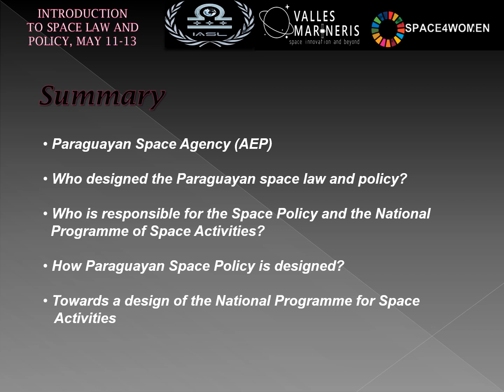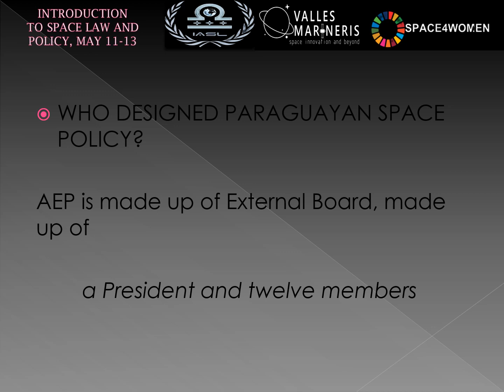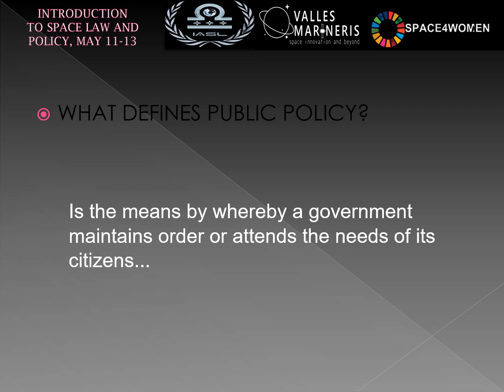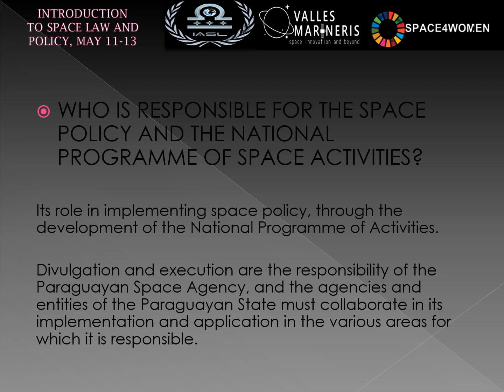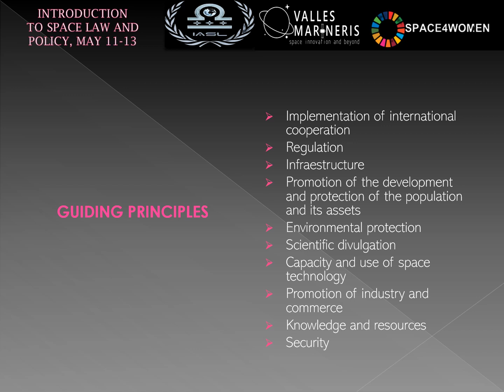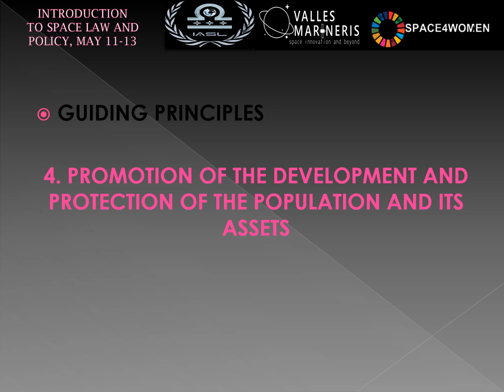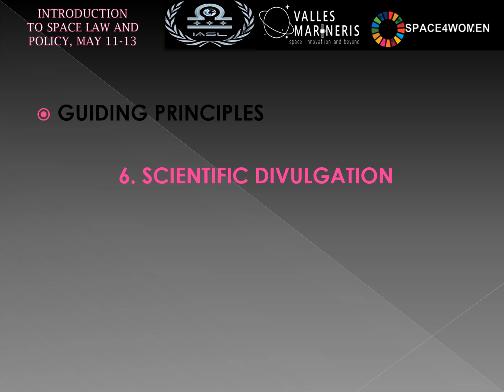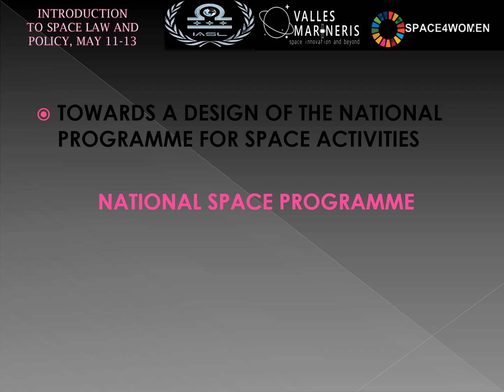PARAGUAYAN SPACE POLICY by Hebe Romero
COURSE INTRODUCTION TO SPACE LAW AND POLICY by Hebe Romero,Directora General de Asuntos Jurídicos e Internacionales / General Director legal and  international affairs
Paraguay Space Agency(AEP)